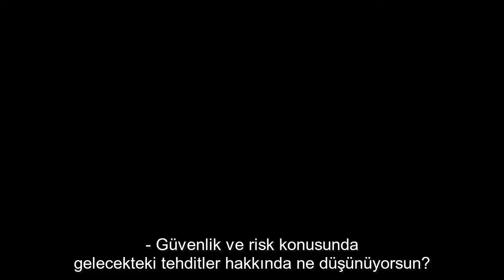11 - Will AI Kill Us? / Yapay Zeka Bizi Öldürecek mi?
Edward Snowden is sharing his opinion on AI vs humanity.

Edward Snowden yapay zeka hakkındaki görüşünü paylaşıyor.

Live Interview with Edward Snowden by Gökhan Say, CEO of Innovera - Shield 2017 Cyber Security Conference - 21st November Istanbul - Ciragan Palace

Innovera CEO'su Gökhan Say ile Edward Snowden canlı röportaj - Shield 2017 Siber Güvenlik Konferansı - 21 Kasım İstanbul - Çırağan Sarayı